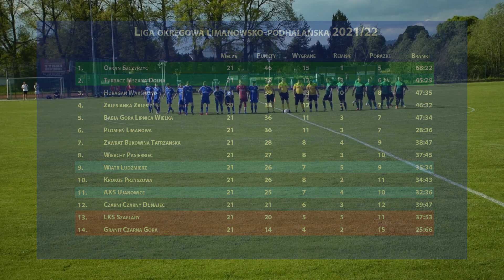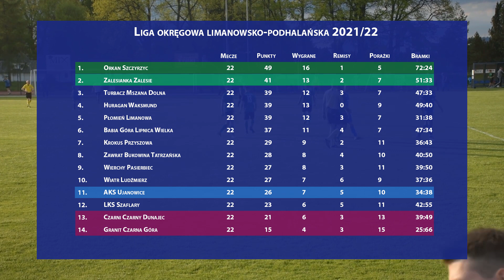Wiatr Ludźmierz - AKS Ujanowice - 2022-05-21 - Liga Okręgowa Limanowsko-Podhalańska 2021/22